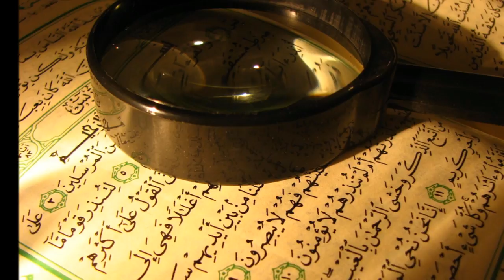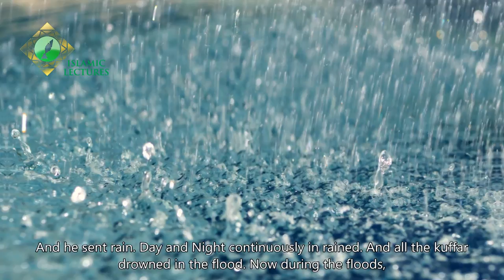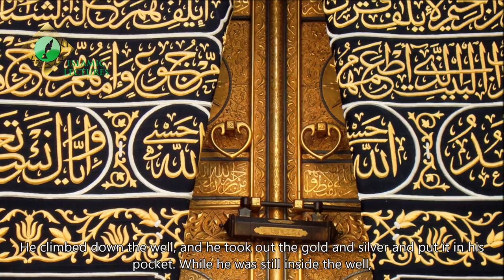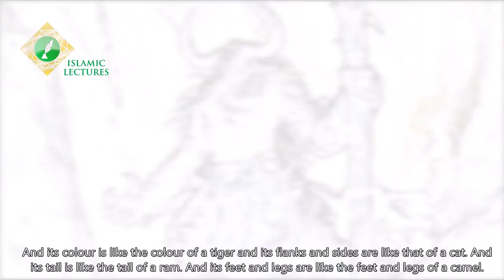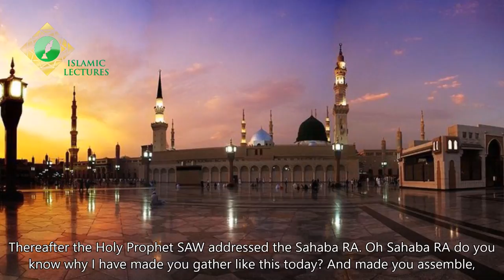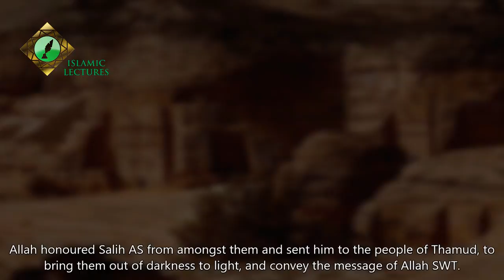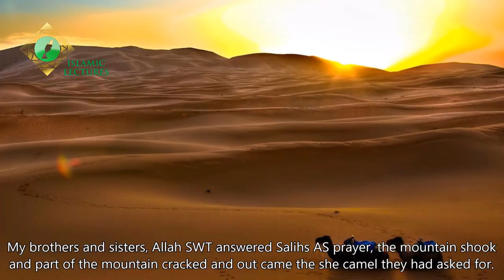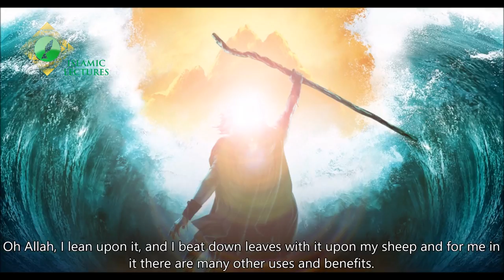The Beast of the Earth - Shaikh Ahmad Ali - (Subtitles) Full English Lecture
An incredible lecture with english subtitles detailing the major sign before the day of judgement, the Beast that will emerge from earth and talk to the people. In this lecture Shaikh Ahmad Ali described the four main opinions regarding what this beast will look like, the history of the possible beasts it will be, what it will have with it, and what it will do once it has emerged.
In order of thier appearance in this lecture, the possible beasts discussed are:
1 - The Snake of the Kaaba
2 - An Extraordinary Animal
3 - The Spy (Jassasa) on the Dajjals (Anti-Christ) Island
4 - The Camel of Salih AS